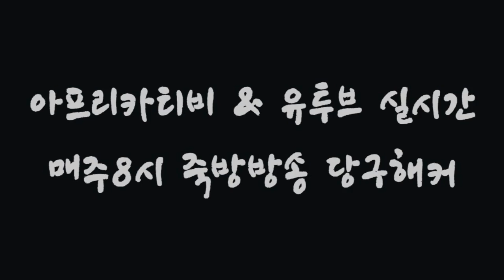[죽빵전문 땡Q방송 당구해커] 35와 1/2 시스템 & 제자리시스템